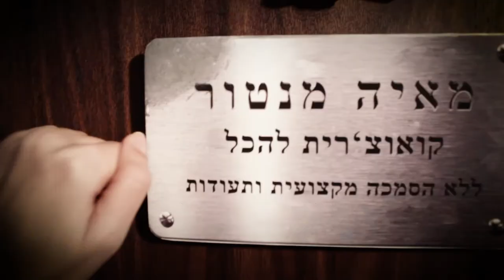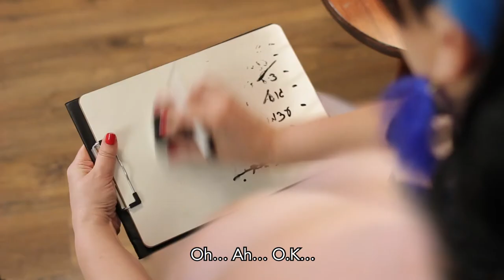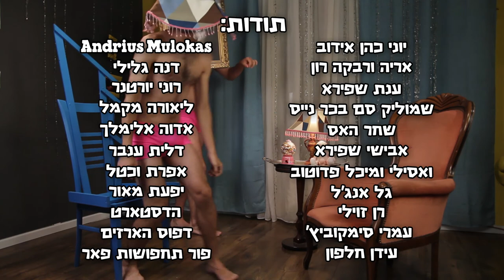Mekuch.Show - Episode 1 - Pathetic is with one “t” or two? (English subtitles)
Mekuch.Show, is an original internet comedy.

Creators- Maya Kindler and Lee Shabtai
Lee problematic patient- Lee Shabtai
Maya mentor- Maya Kindler
Written by - Maya Kindler
Screenplay editing- Lee Shabtai
Executive producer- Lee Shabtai
Associate producer- Uria Ron
Directing- Rona Cohen, Maya Kindler, Lee Shabtai
Camera man- Avi Siman Tov
Editing and graphics- Uria Ron
Recording- Artium Degel- Arti Productions
Featuring- Hanger and Lamp- Gilad Ben Ari
Picture frame and Clock- Ido Safra
Cat- Litchi Augustus Francis Henry Sebastian Kindler
Makeup- Liron Yoeli, Lena Bresler
Art- Maya Kindler, Uria Ron, Lee Shabtai
Chair design- Rebecca and Arie Ron
Post and Animation- Arseni Libin
Opening segment filming and editing- Uria Ron (Cookie - Ugia)
Photography and Sound assistants- Dani Stass Mindrol, Yuval Horowitz
Sound Editing- Doron (Gozal) Goldshmidt
Production assistants- Gilead Ben Ari, Zohar Brill, Simi Shabtai, Noa Golan
Photography equipment rental - Rushes
Thank you to the cage website
Subtitles translation: Maayan Shahar

Thank you to all our incredible supporters that made all this possible and thank you in advance to all of you how are going to SHARE!! This video!